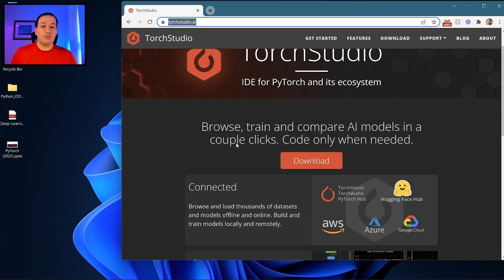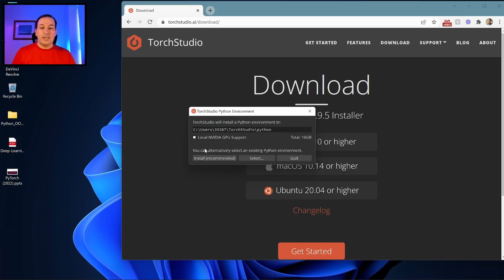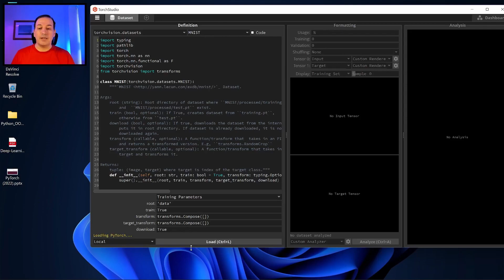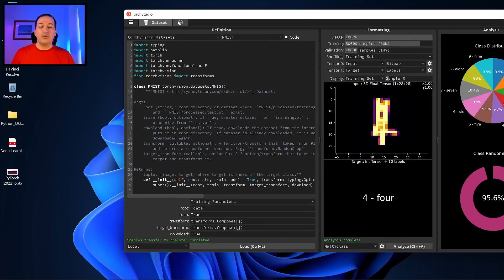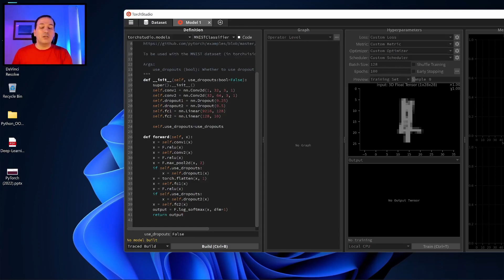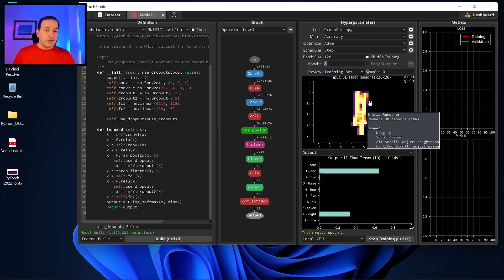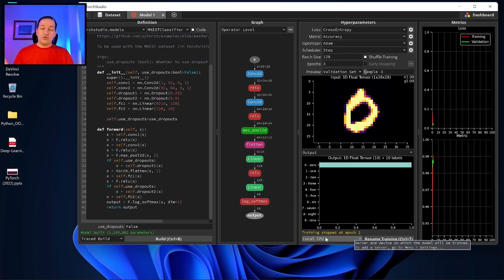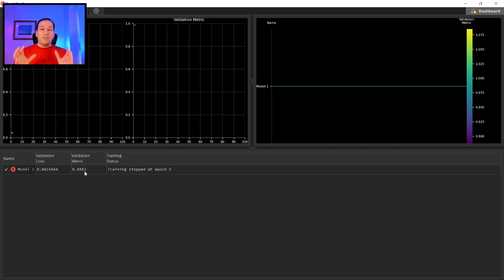چگونه برای یادگیری ماشین سریع‌تر کد بنویسیم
در این ویدیو با یک محیط توسعه مجتمع پیشرفته برای یادگیری عمیق در پای‌تورچ آشنا می‌شویم که امکانات مختلفی از جمله مجموعه داده‌های مختلف، مدل‌های مختلف، امکان آموزش و امکان به تصویر کشیدن داده‌ها و مدل و موارد بسیار دیگری را به سادگی در اختیارتان قرار می‌دهد که می‌تواند فرآیتد آموزش و استفاده از مدل‌های گوناگون را بسیار ساده و سریع‌تر کند.

زمان‌بندی
معرفی محیط تورچ استودیو: 00:00
دانلود و نصب: 00:45
 آموزش یک شبکه کانولوشنی: 04:57